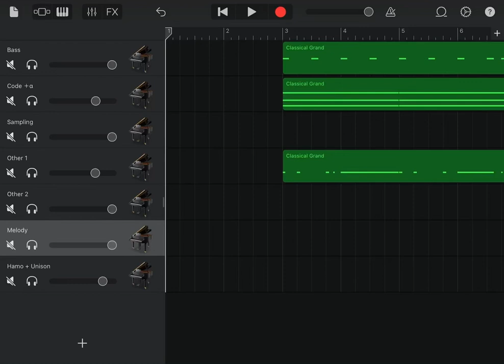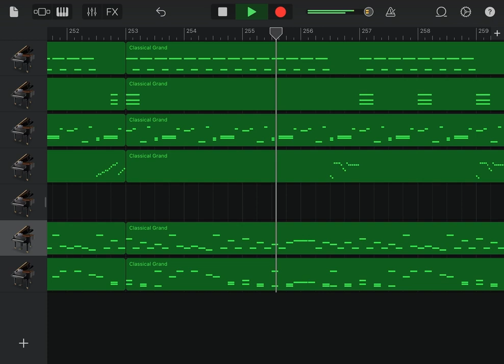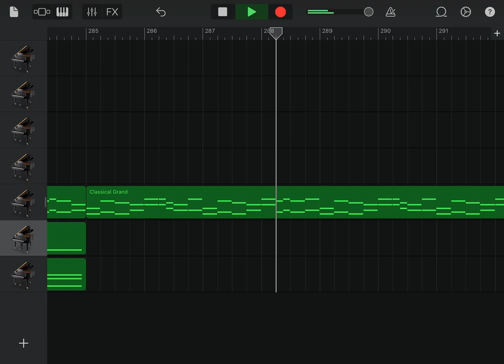【Piano Cover】C18H27NO3(extend) - Team Grimoire【SDVX】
他にも色々なピアノアレンジあげてます。このチャンネルの動画欄、再生リスト欄からどうぞ！